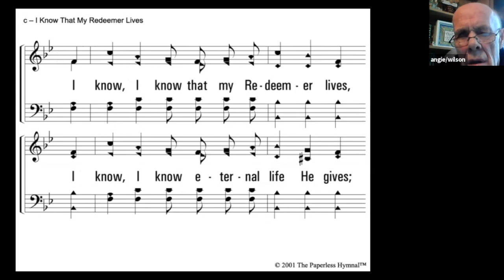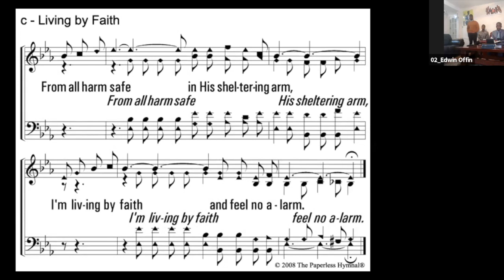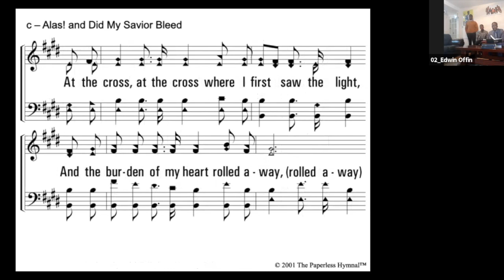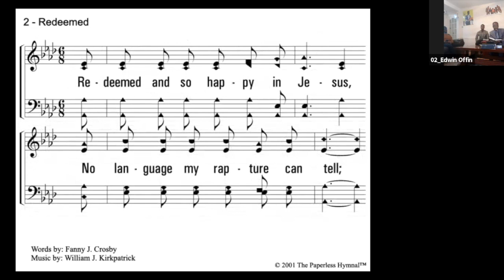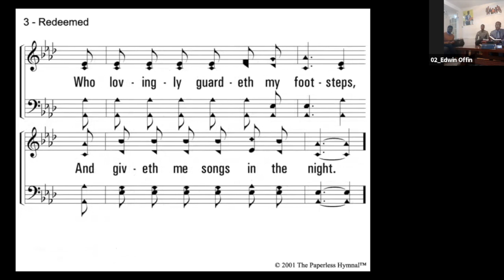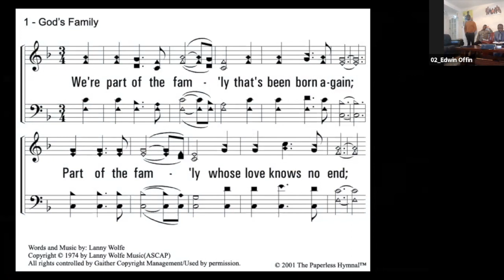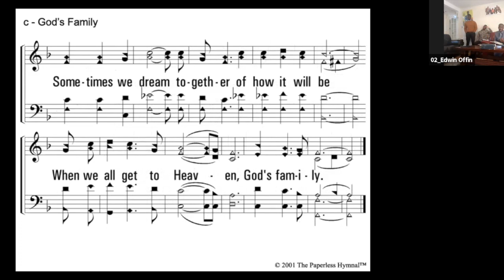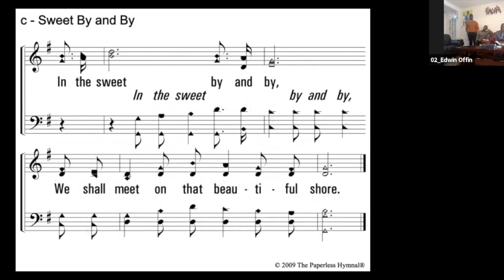17th January, 2021 - Cumbernauld Church of Christ Worship (Zoom)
Adam Barr preaching, “Strength In The Lord” (3) as part of the Grow 2021 sermon series.